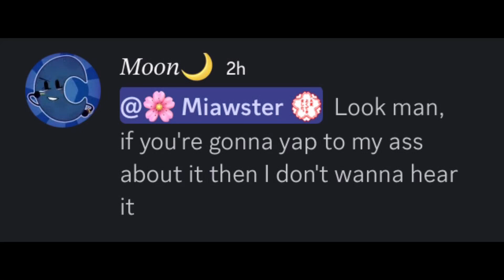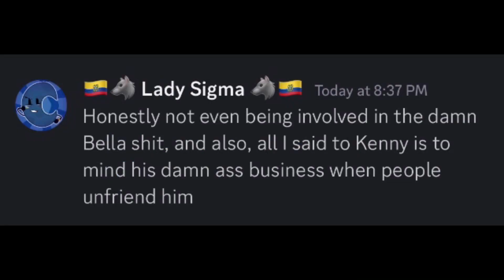My Side of The Story (Addressing The Beef Between Me and Chockis/Valena)